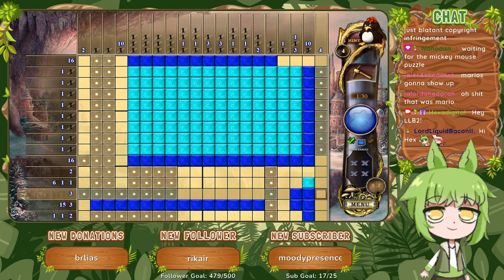World 8 [Part 8] :: Fantasy Mosaics 5 (2014)